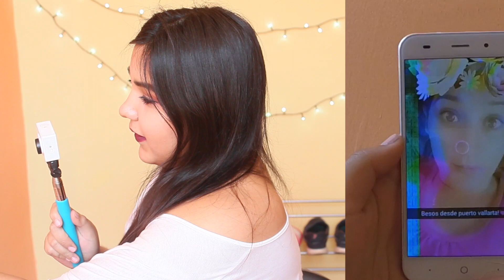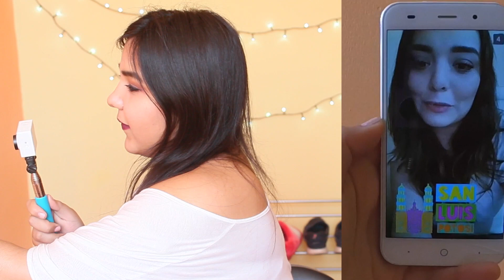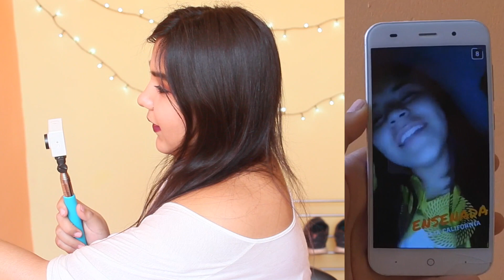ME FUI A VIVIR CON MI NOVIO?! + TERMINE DE ESTUDIAR? Q&A Snapchat | Sarai♥